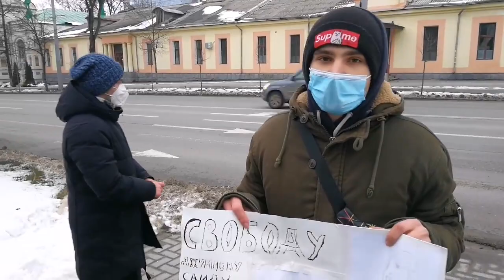Protest contra abuzurilor poliţieneşti în Federaţia Rusă (ru) - Curaj.TV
Am ieşit şi azi ca să ne arătăm solidaritatea cu protestatarii paşnici din Rusia, care ies a doua săptămînă în stradă şi revendică drepturi fundamentale, libertatea cuvîntului, protest.